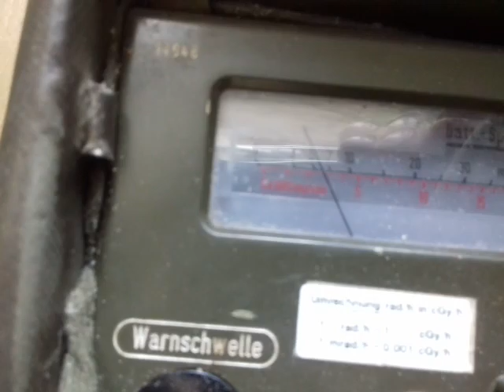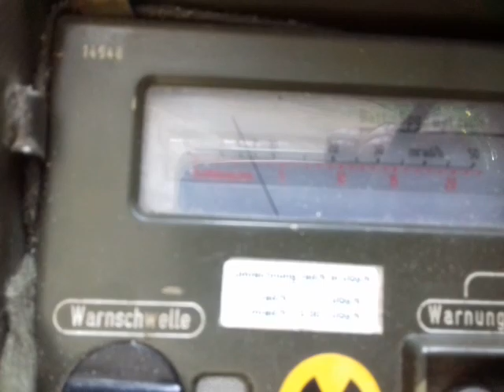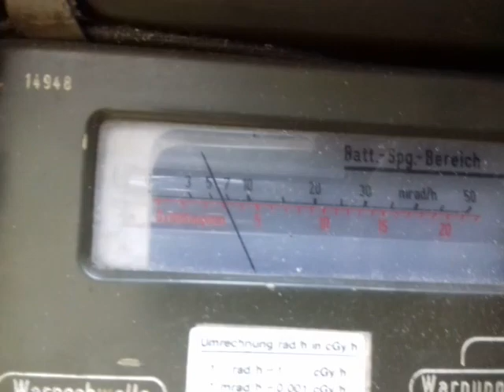23. Juli 2023